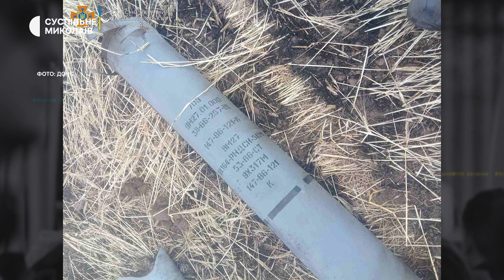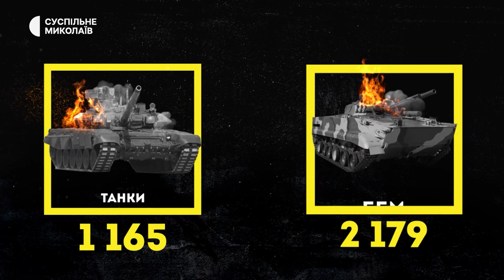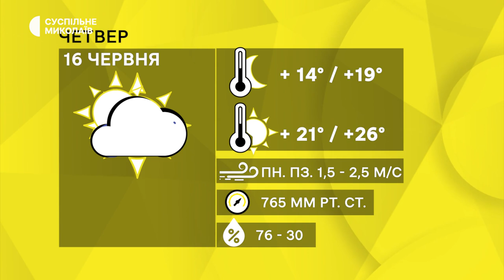Влучили у багатоквартирний будинок, евакуювали корів | 15.06.2022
Російські військові влучили ракетою у багатоквартирний будинок в Миколаєві, на Львівщину з Миколаївщини евакуювали корів.